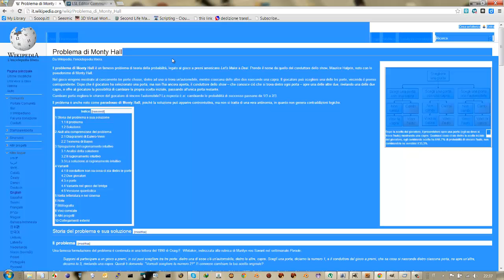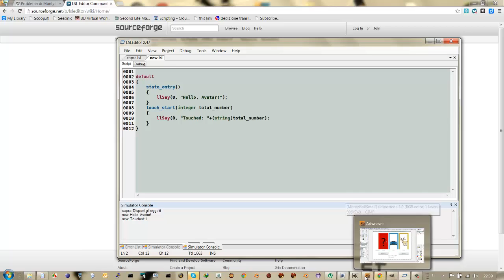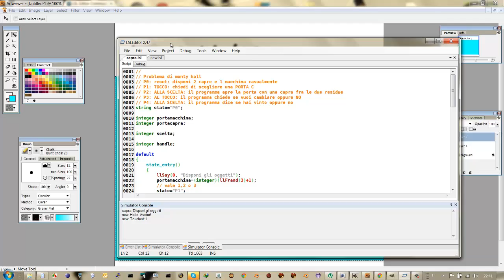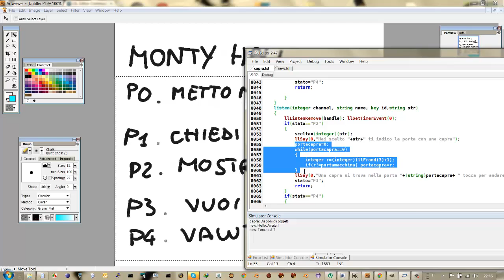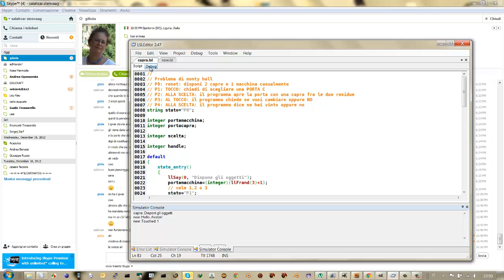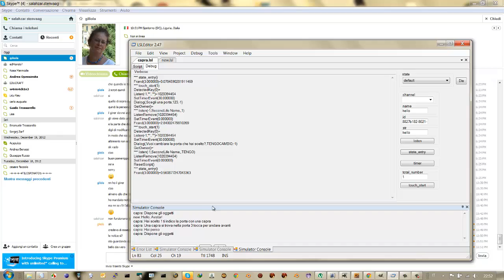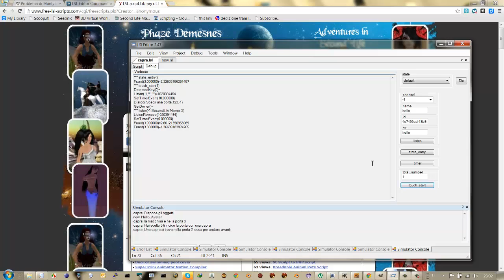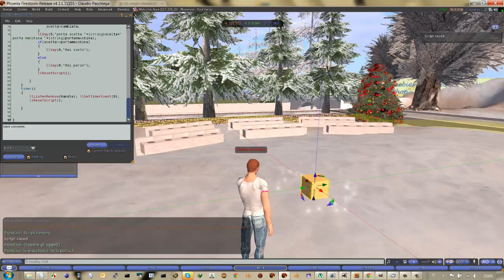Scripting in SecondLife OpenSim: programmazione a stati e problema di Monty Hall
Questo video cerca di spiegare la programmazione a stati per poter affrontare problemi di programmazione che includono diversi step.
Nel problema di monty hall abbiamo i seguenti passi
P0: mettere capre e macchina dietro alle porte
P1: domandare quale porta si sceglie
P2: aprire una delle altre due porte dove c'è la capra
P3: chiedere se si vuole mantenere la scelta o se la si vuole cambiare
P4: valutazione del risultato.